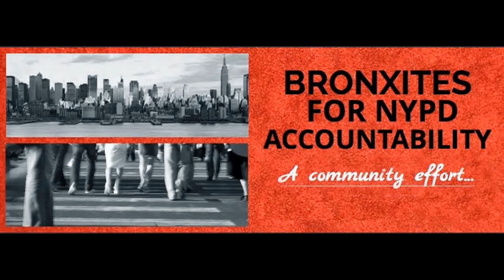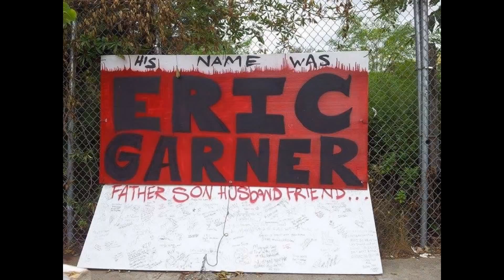Bronxites For NYPD Accountability Speaks with Gwen Carr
As the Bronxitex visit Eric Garner new memorial site on Staten Island. We caught up with Eric's mother, Gwen Carr.. Here is a short video of what was said as we met each other for the first time. Jan 22, 2015